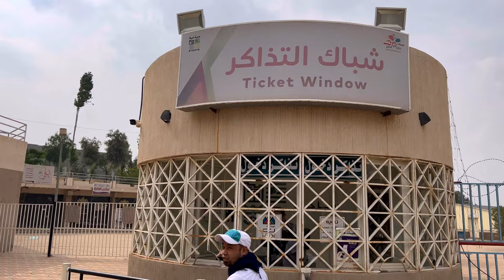Cable Car Experience in Abha, Saudi Arabia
Cable Car in Abha details:

Address: Abha Al Jadidah, Abha 62512, Saudi Arabia Map  Timings: 02:00 pm - 08:00 pm Details  Time Required: 00:30 Mins  Tags: View Point, Family And Kids, Cable Car
Cable Car, Abha

One of the best attractions in Abha for tourist is to experience the cable car riding. This will give you a stunning view of the entire Abha City. The Cable Car ride takes you over to the Abha mountains. Very few places in Saudi Arabia offer such an opportunity, thus making Cable Car one of the most popular things to do in Abha.

Aside from it, you can enjoy various restaurants and fine dine in, and coffee shops at the top of the mountain cliff. It is worth it to experience this attraction.